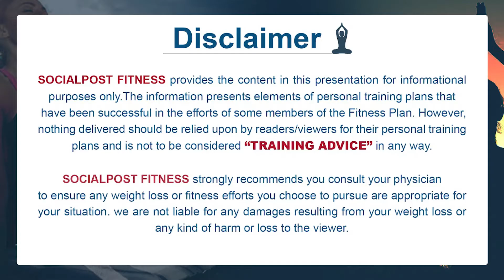Tadasana Yoga Pose || How To Practice Tadasana yoga || Yoga With Rajeshwari || Socialpost Fitness